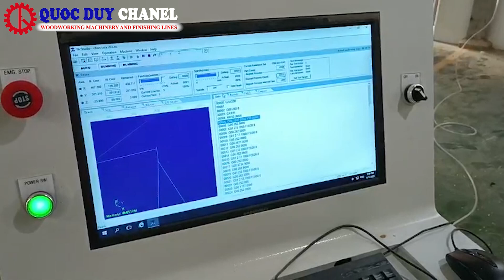OPERATE CNC ROUTER MACHINE